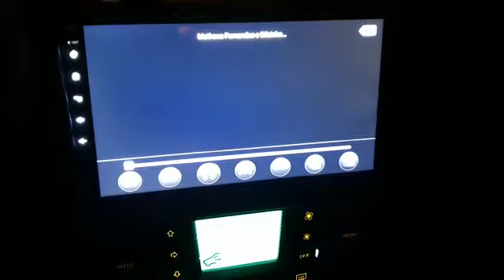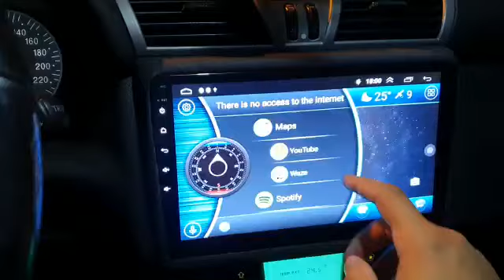📣OPINIÃO DO CLIENTE - MULTIMIDIA 10" FIAT STILO com MOLDURA - Chama no Whats, n⁰ na descrição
📣OPINIÃO DO CLIENTE

kit composto por:

▪️Multimídia Android com tela de 10.1 polegadas
▪️Moldura para Fiat Stilo feita a mão com excelente acabamento
▪️Chicotes e conectores Plug & Play (só encaixar)
▪️Kit instalação/fixação
▪️Manual com o passo a passo para Instalação (não precisa pagar instalador)